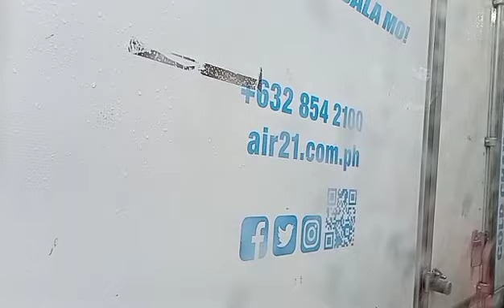PAENG update | C5 buting to IPI | sat. Oct. 29. 22 @4:13pm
two days ongoing heavy rain shower due to typhoon paeng